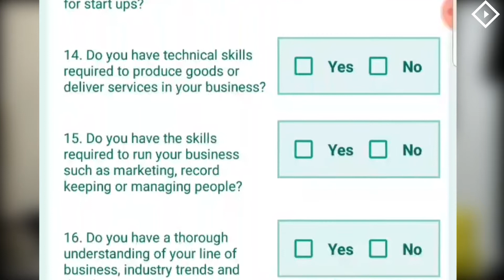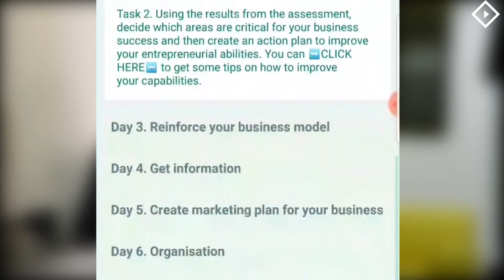Apps of our Lives episode #6 ft. Business Builder (part 2)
You know you want to start a business, but what do you do next? Here's how to find the perfect idea for your business.

Watch "Apps of our Lives" episode 6 to learn how you can manage all aspects of your business on your mobile device.

Featured App: Business Builder Android App
The Business Builder is a combination of bookkeeping and productivity tools for small businesses and aspiring entrepreneurs.

The app is designed to help entrepreneurs handle the basic administration of their business. It comes with multiple checklists and guided business activities to help you start and grow your business. We know that with limited funding during the start-up phase, starting a business can be quite hectic, not to mention expensive. The Business Builder App will help you be your own bookkeeper, accountant, and marketer when funds are limited.

Download the Business Builder App to get started on your entrepreneurial journey. Turn your business idea, into a business plan and grow your business. The Business Builder App will help you strategically position your business to take advantage of funding opportunities and to keep a decent set of business records.

Share it with your friends who need to see how they can start and grow their businesses, and let us know what you think in the comments & what to talk about next time in order to find more apps that can simplify our lives.

Watch the full episodes and join the conversation at startupminute.co.

Or

Listen in your favorite app on the go!

Our podcast is available on 10 platforms including SoundCloud, Spotify, Google Podcasts, and Apple Podcasts.